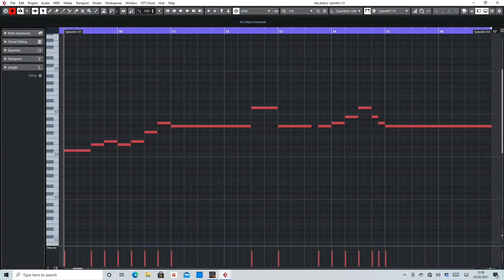Send Me An Angel (Ralph Fridge) MIDI arranged by De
A short video showing the midi of Ralph Fridge "Send Me An Angel"
The purpose of this is to help others if they are looking at wanting to make a remix and can't find the music.
I think the original was taken from a track called "Symphony of Voices".

original by Ralph Fridge
rearranged by De.

N.B music not a 100% copy to the original, it is my own interpretation based on playing it by ear.